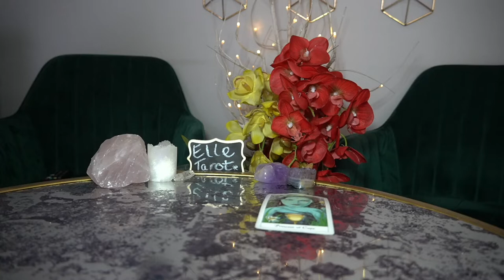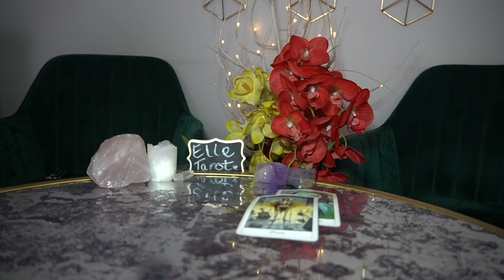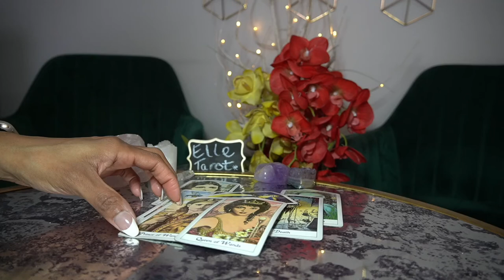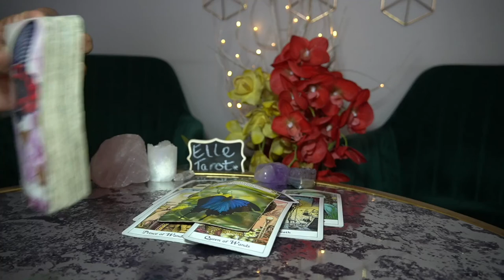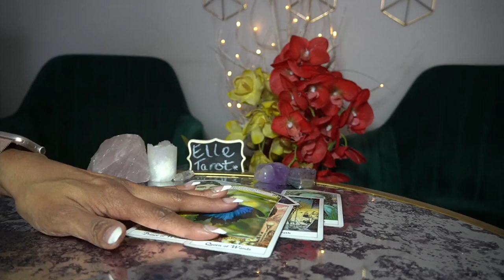CANCER FEB '22 YEAH YOU CALL IT SELF CENTERED, I CALL IT FOCUSED! $$